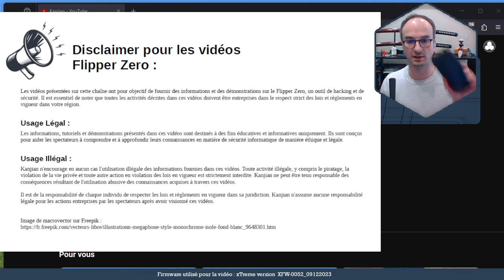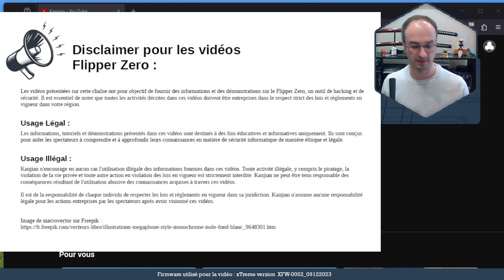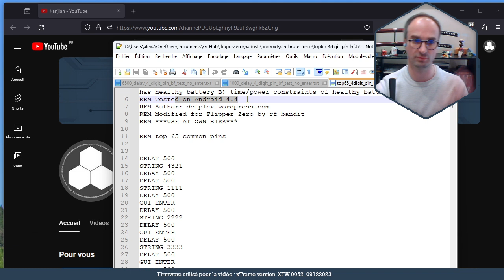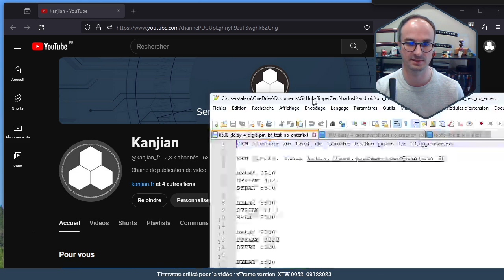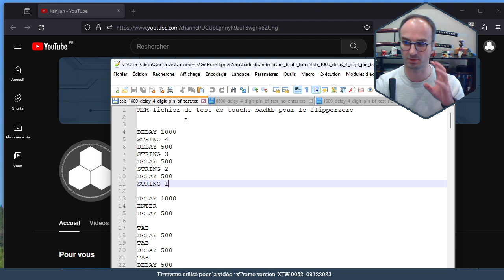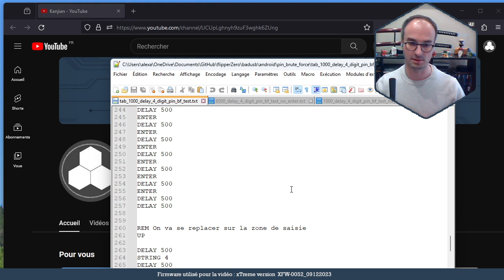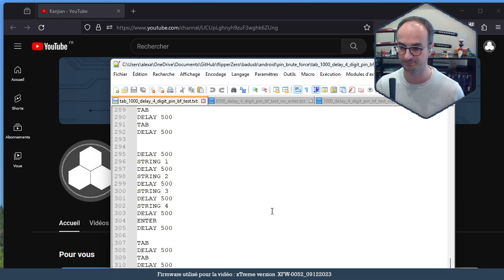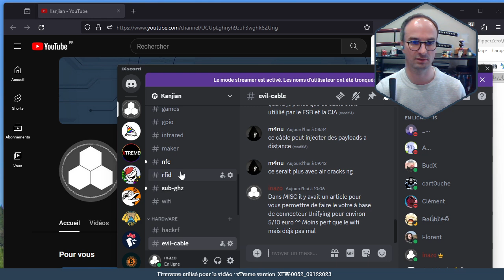[FR] Brute Force de code PIN Android ! C'est possible même sur des Android 9 ou plus !!! 😈😈😈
Vidéo complète sur la mise en oeuvre du brute force d'un code pin de téléphone Android.

100 % Fonctionnel et stable !

Je vous détails les astuces qui m'ont permis de gagner du temps pour trouver des solutions sur le délai de 30 secondes notamment et surtout sur la perte du focus de saisie des codes.

🌐Le lien du repo GitHub pour les fichiers utilisé dans la vidéo

▬▬▬▬▬▬▬▬▬▬▬  Les indispensables du FlipperZero ▬▬▬▬▬▬▬▬▬▬▬

📦Une coque en silicone (noire)
📦Une coque en silicone (blanche)
📦Une coque en silicone (orange) (officiel et plus cher que les deux autres)
📦Vitre de protection (pack de deux) ou
📦Une dragonne pour plus de sécurité

▬▬▬▬▬▬▬▬▬▬▬  Hardware des  vidéos ▬▬▬▬▬▬▬▬▬▬▬

🎯la même (à 4.5 € sur Amazon)
🎯La carte wifi officiel ou sur mon shop

▬▬▬▬▬▬▬▬▬▬▬  Communauté / soutient ▬▬▬▬▬▬▬▬▬▬▬